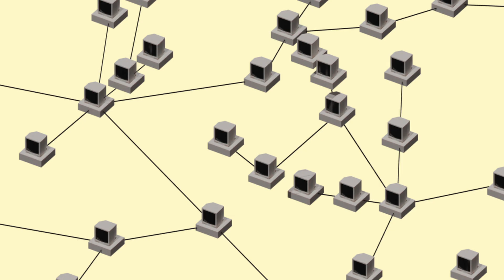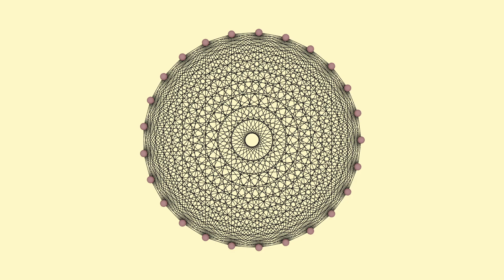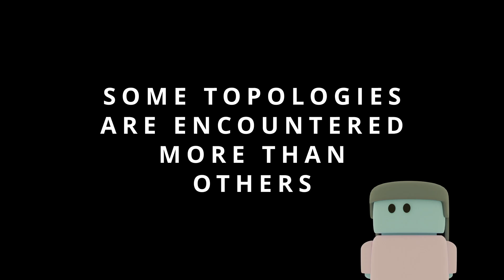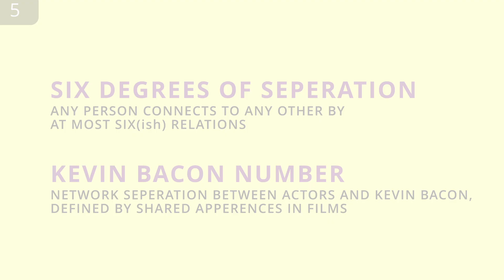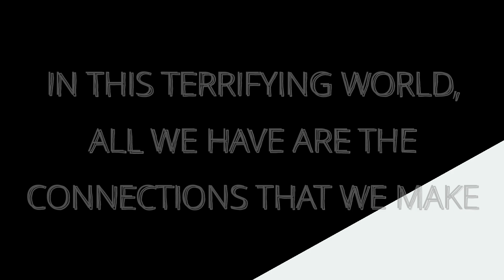Network Theory: The study of relationships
Network theory is the study of relationships - whether it be connections between characters in your fravourite TV show, real people, computers, or anything. Here we take a guided tour of what networks are, how they arise in nature, and what they can teach us.

I am trying to aim for quality over quantity with these videos.

CITATIONS/ FOOTNOTES:

1. 3:15 Fragility of a network can be defined by the quantiative and qualitative changes in the network structure due to the removal of one or many nodes (or links). This can be done randomly or in a targeted fasion. A ring network is susceptible to both. Something like a small world network (defined later in the video) is susceptible to targeted removal of nodes but not random removal of nodes. This is an important consideration in critical infrastructure networks (power grids, internet, etc.).

2. 3:54 This is optimistic as I only considered unweighted undirected networks. For either directed or weighted networks, this number would expload even faster. Don't worry if this doesn't mean anything to you though.

3. 4:19 The two graphs on the left are called "random" networks (which will potentially be a future topic) where as the one on the right is potentially a small world network.

4. 4:44 In network neuroscience there is the distinction between structural networks (e.g., following the connections of physical neurons or brain regions) or functional networks (e.g., formed by looking at which neurons activate together). We will touch on this more in a future video on network inference.

5. 5:15 6 Degrees of Seperation and the Kevin Bacon number are really the same thing more or less. There are also a lot of problems with the original 6 Degrees of Seperation experiment, which we will touch on in the network inference video in the future.

6. 5:26 This is not a rigerous definition of small world networks. Typically one has to consider whats called the average path length, and how it scales as a function of the number of nodes. In many real world systems though this is difficult to do as you can't simply add nodes.

7. 5:42 For example, for the year of 2019, 15 airports accounted for 10% of world wide travel, despite the fact that they only acount for 0.03% of airports.

8. 6:16 Its a bit more complicated this as these are actually typically formed by what are called hyper-networks or hypergraphs where in we have different types of nodes. You wouldn't want a purely small world network because, as mentioned in citation 1, small world networks are susceptible to targeted network attacks.

9. 6:27 Paper: "Emergence of a Small-World Functional Network in Cultured Neurons"
Julia H. Downes et. al.
and
"Self-organization of in vitro neuronal assemblies drives to complex network topology"
Prciscila C. Antonello et. al.
(the second has a preprint on Biorxiv and should be free to access there)

10. 7:01 Much of this analysis has been attributed to Jacob Moreno, though it appears that the majority (if not all) of this work was conducted by his assistant Helen Hall Jennings as Moreno was not mathematically motivated nor was he particularly interested in systematic research. Unfortunently this is not uncommon in science.

Footnote 7:50 -- Bojack Horseman

11.  8:06 If you're interested in more, Networks: An Introduction by Mark Newman is a great introduction into the field.

12. This is from Evalina Gabasova's 2015 blog entry "The star wars social network" (you should be able to just google that), I highly recommend it. I unfortunently was not able to find the kpop group network again. If I find it in the future I'll edit this.

CREDITS:
Most assets created by myself.
Notable tutorials used:
- Making (Procedural) Membranes | Blender for Biochemists | Geometry Nodes by Brady Johnston
Special thanks to thebasemesh.com for providing some of the assets.

- Loafy Building x Hoffy Beats – Sleepless Wonder

- Cauffee – Unreleased